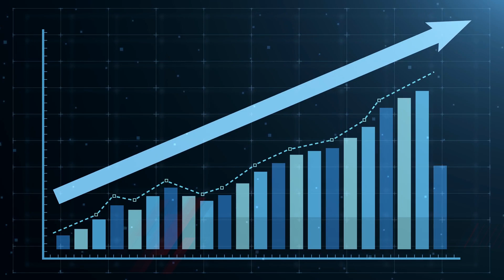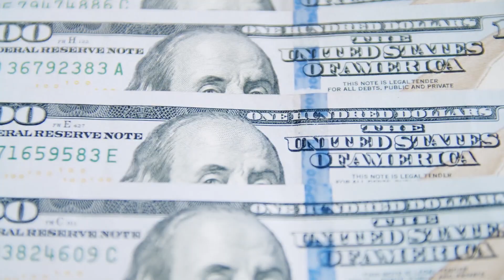CEO DE NVIDIA ES MÁS RICO QUE LOS FUNDADORES DE WALMART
Otro trimestre espectacular del fabricante de chips Nvidia catapultó la fortuna de su cofundador, Jensen Huang, más allá de cada miembro individual de los Walton, la familia más rica de Estados Unidos.